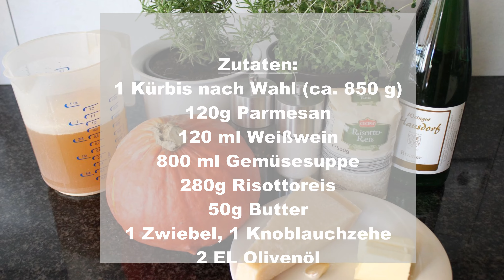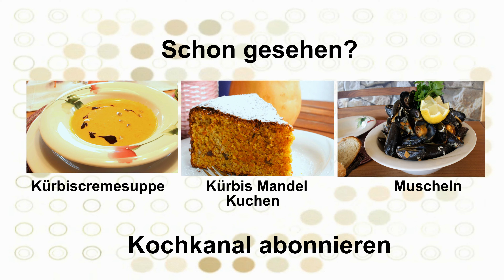Kürbisrisotto - italienisches Herbstgericht | Risotto alla zucca | Pumpkin risotto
Kürbisrisotto einfach und schnelles Herbstgericht.

Alles Liebe beim Nachkochen und guten Appetit.

Salz- und Pfeffermühle
Meßbecher klein
Besteck: Besteck
Glasschüssel mittel
Glasschüssel groß
Grobe Reibe
Feine Reibe